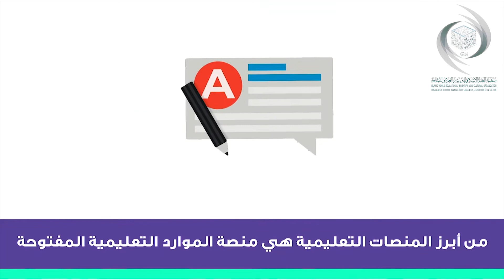التعلم في زمن كوفيد-19- الإيسيسكو|| الأستاذة علياء الجندي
تتحدث في هذا الفيديو الأستاذة علياء الجندي أستاذ الاتصال التربوي وتكنولوجيا التعليم بجامعة الملك عبد العزيزبالمملكة العربية السعودية عن دور المنصات التعليمية المفتوحة في إتاحة موارد وخدمات عبر الإنترنت بشكل مجاني لاستعمالها في أغراض تعليمية تعلمية وفق مبدأ الحق للجميع في الحصول على تعليم جيد وشامل.

إغناءً لمضامين المبادرة الشاملة "بيت الإيسيسكو الرقمي"، التي أطلقتها منظمة العالم الإسلامي للتربية والعلوم والثقافة (إيسيسكو)، دعماً لجهود المجتمع الدولي في مواجهة جائحة كورونا (كوڤيد 19)، وإسهاماً في ضمان استمرارية العملية التربوية والتعليمية، بعد إغلاق المدارس والجامعات ومؤسسات التكوين، والاعتماد الكلّي حاليّاً للطلاب والتربويين في القطاع التعليمي على وسائل التعلم الإلكتروني والتلفزي في المنازل، تُطلق المنظمة سلسلة محاضرات الإيسيسكو التربوية: "التعلم الالكتروني في زمن كورونا" لتعزيز دور التعلم عبر الإنترنت واستعمال الموارد والخدمات الرقمية المفتوحة من أجل ضمان استمرارية العملية التعليمية والتعلمية.

وتتيح هذه المبادرة سلسلة من الفيديوهات لمداخلاتِ خبراءَ من تخصّصات تربوية متنوّعة ودول مختلفة، حول الاستخدامات الأنجع لتكنولوجيا المعلومات والاتصالات للمساهمة في استمرارية العملية التربوية والتعليمية.